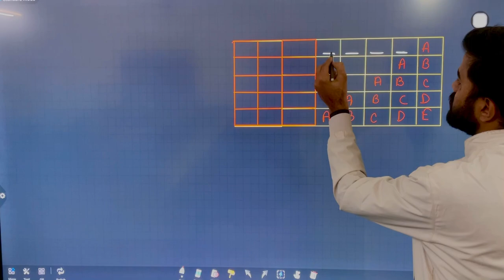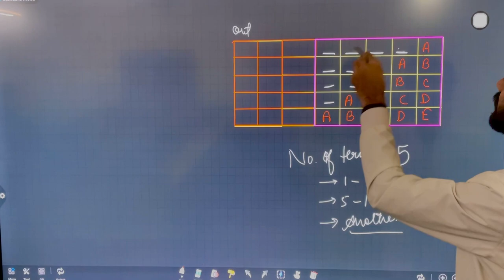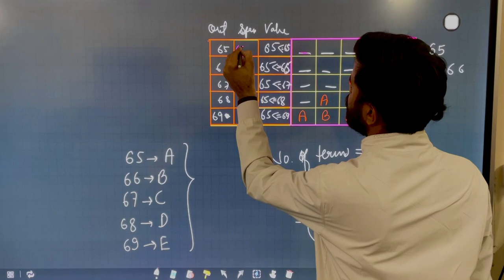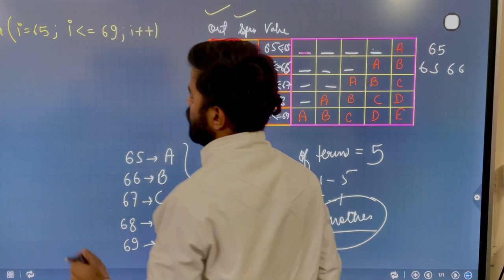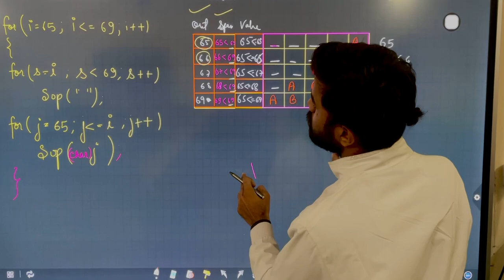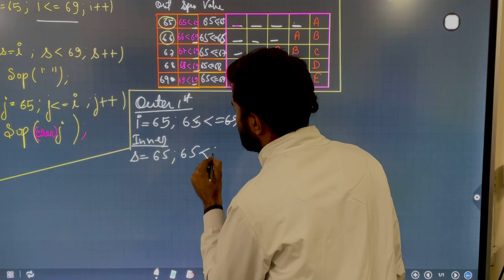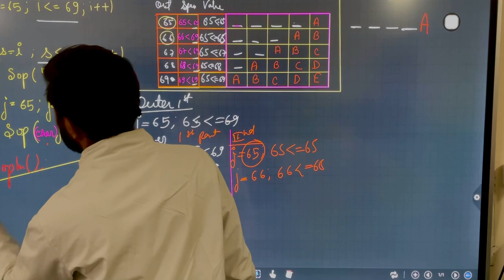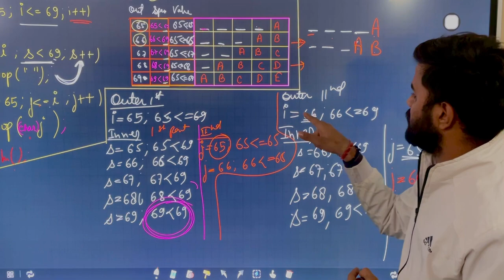Class 9 Pattern with space nested loop